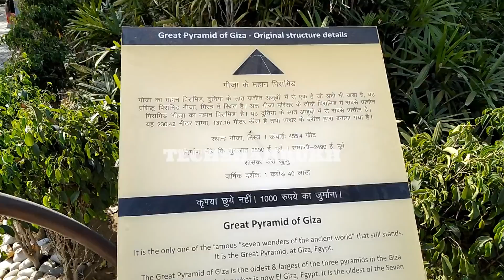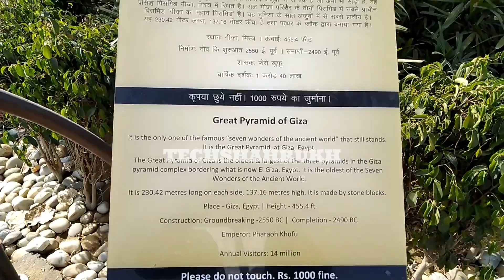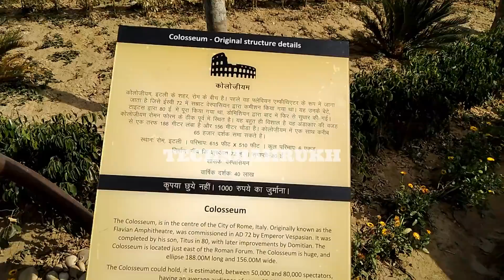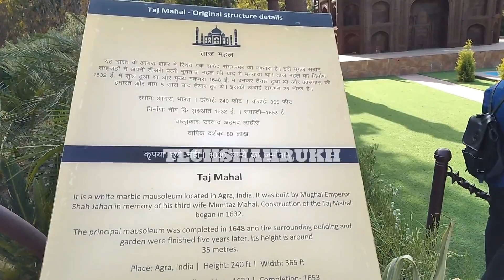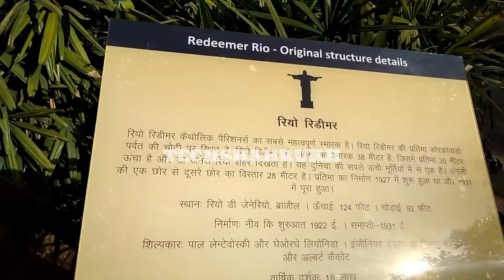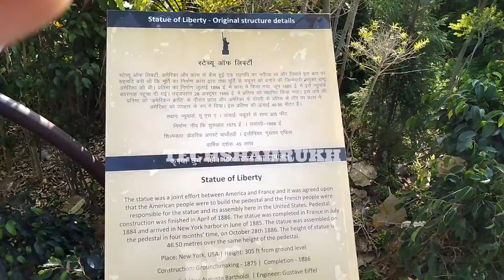MY FIRST VLOG || Seven Wonders Park in Delhi || Full Explained in Hindi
vlogs, first vlog ever, vlogger nyc, vlogging styles, vlog storyboard, first vlog script,how to vlog like a pro

1. Eiffel Tower: This is the only monument of the park which is nearly 60 feet high. A whopping amount of 94 lakhs has been spent on making this replica.

2. The Pyramid of Giza: The replica of the Great Pyramid of Giza has greener surroundings here than Egypt where there are desserts. The Pyramid stands at a height of 18 feet.

3. Christ the Redeemer: Christ the Redeemer of Brazil is a 25 feet tall statue which has its arms outstretched.

4. Leaning Tower of Pisa: The Leaning Tower of Pisa in Delhi is eight times smaller than the original one in Italy. It is 57 metres in height.

5. The Roman Colosseum: The work is still reported under construction so the details are awaited.

6. Statue of Liberty: The Statue of Liberty situated in the park is 30ft tall. There are green lawns around it to enhance the beauty of the sculpture.

7. Taj Mahal: Built at a cost of nearly Rs. 1.16 crore, Taj Mahal is the costliest replica in the park. Plants are also installed around the Taj Mahal similar to that of Mughal Gardens in order to provide a better look to the structure.
LＩＫＥ | ＣＯＭＭＥＮＴ | ＳＨＡＲＥ | ＳＵＢＳＣＲＩＢＥ       Hello guys welcome to in my and your channel "TechShahrukh" in this channel will learn more about life Technology , Internet , social media , mobile application , Software , gadgets review , unboxing and much more guys in this modern is many people have many questions along the technology , Internet , social media , mobile application, and much more, friends in the channel we learn knowledge about this types of questions I started this channel to bring our knowledge with the help of " Hindi videos " in our country many problems about this types of questions which is not solve many people due to good knowledge so friends if you want to learn more knowledge about these types of Questions so guys don't lose your time just Hit the " Subscriber " to Learn a lot with me with the help of Hindi videos in YouTube

Music Credit...